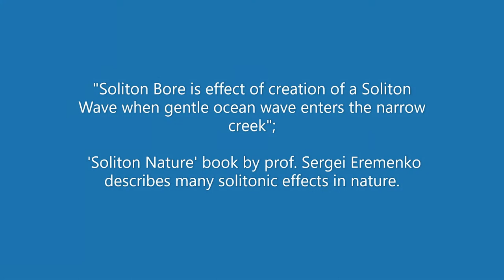Soliton Bore on Sydney's Freshwater Beach | Professor Sergei Eremenko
"Soliton Bore is effect of creation of stand-alone Soliton Wave when gentle ocean wave enters narrow creek" - 'Soliton Nature' book by professor Sergei Eremenko